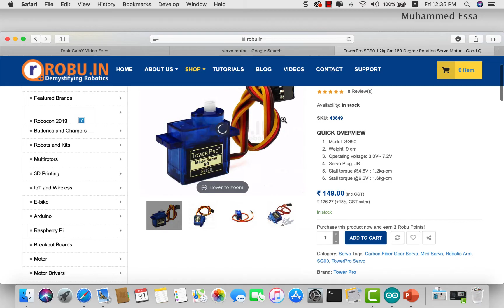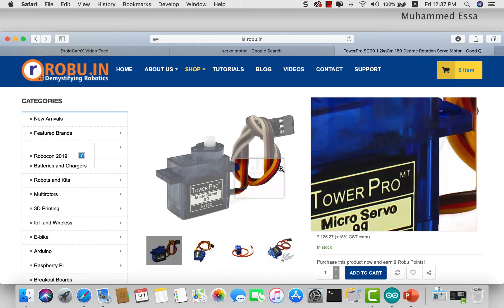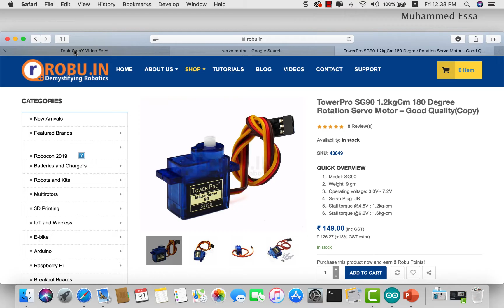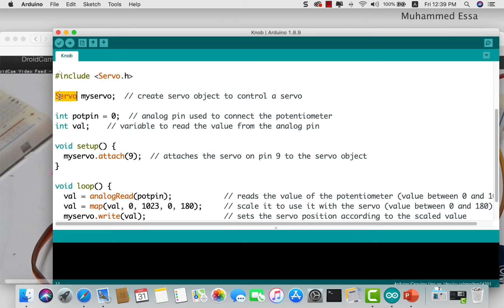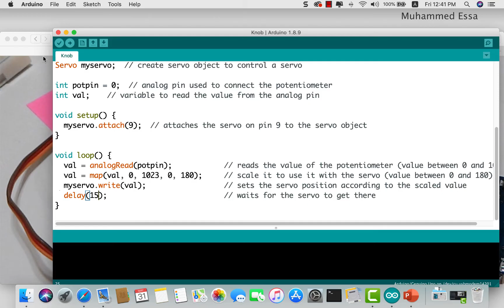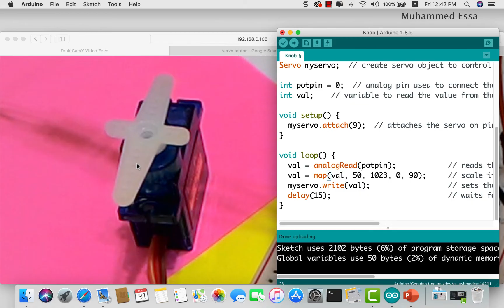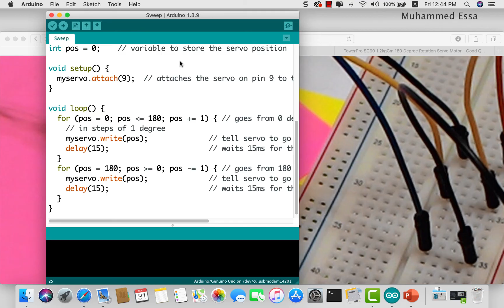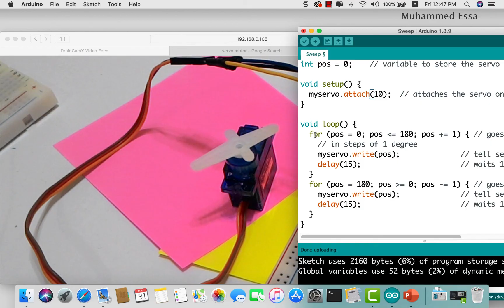21 Arduino Servo motors